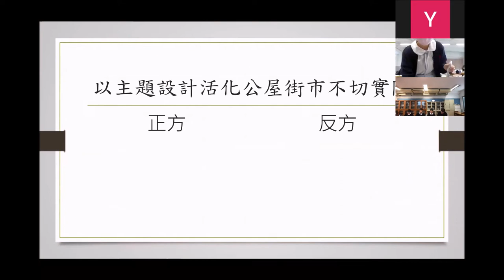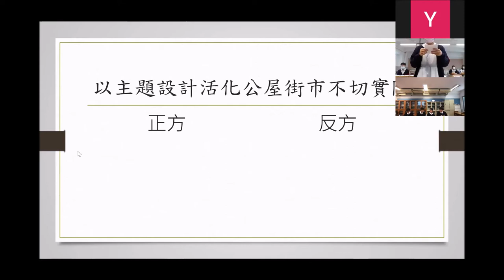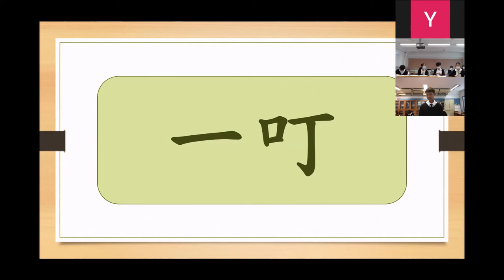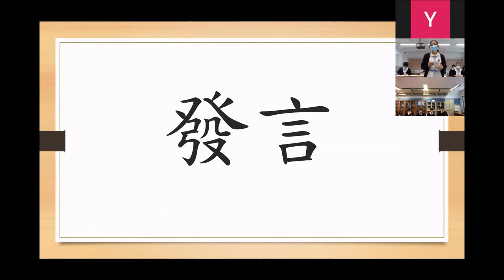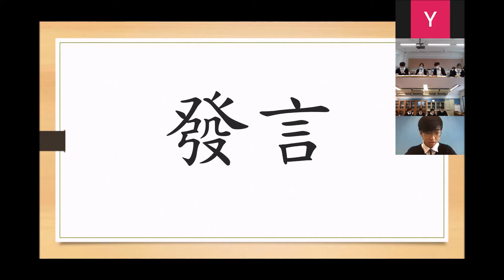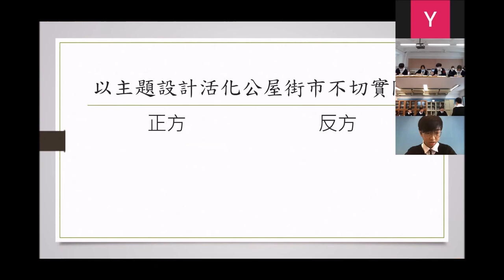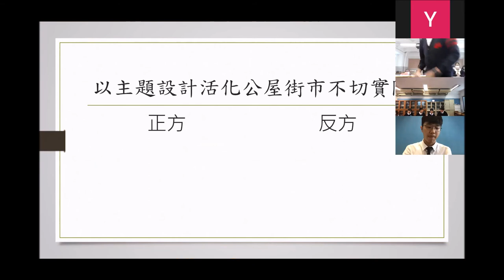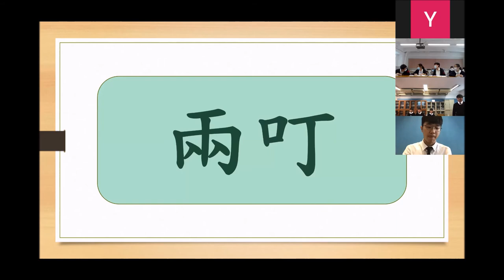2020乙二#1_「以主題設計活化公屋街市不切實際」喇沙書院 vs 廖寶珊紀念書院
【賽果：3:0】喇沙書院勝出
【最佳辯論員：正主】喇沙書院羅晞朗同學

2020相信是所有同學畢世難忘的一年，因為疫情，授課要停、課外活動也停擺。第四季的香港辯論超級聯賽也來遲了，卻不缺席，而是改以網賽形式，希望帶大家思考更多議題、讓不同年級的同學繼續精進思辯。

三十二間參賽學校為（排名不分先後）：
【甲一組】
德蘭中學
崇真書院
拔萃女書院
聖馬可中學
【甲二組】
協恩中學
匯知中學
華英中學
英華書院
【乙一組】
拔萃男書院
聖芳濟書院
【乙二組】
聖言中學
喇沙書院